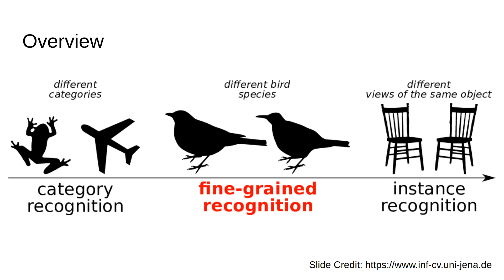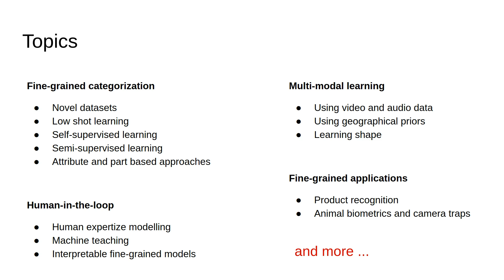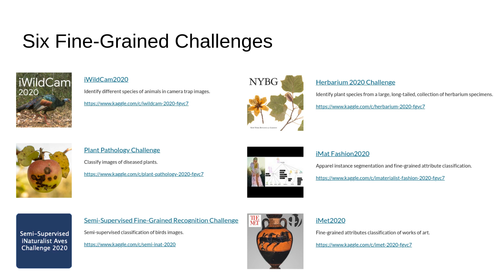FGVC7: Intro to the 7th Workshop on Fine-Grained Visual Categorization at CVPR 2020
Speaker: Oisin Mac Aodha, University of Edinburgh

Introduction to the Seventh Workshop on Fine-Grained Visual Categorization (FGVC7) at CVPR 2020.